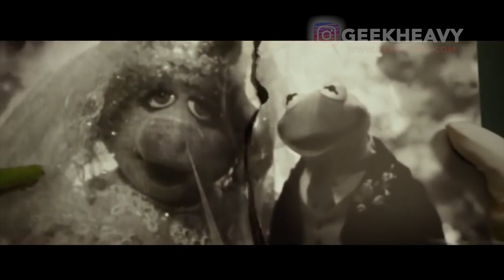Kermit and Miss Piggy Cover 'Dancing With a Stranger' by Sam Smith, Normani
Enjoy Miss Piggy and Kermit the Frog as they sing Normani and Sam Smith's hit song, Dancing With a Stranger!